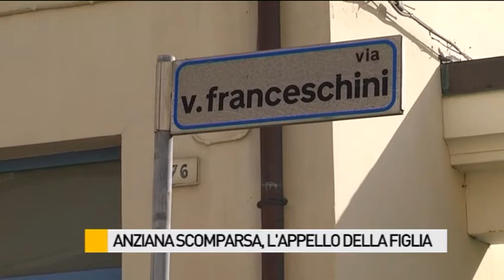Anziana scomparsa, ad Occhio alla Notizia l'appello della figlia